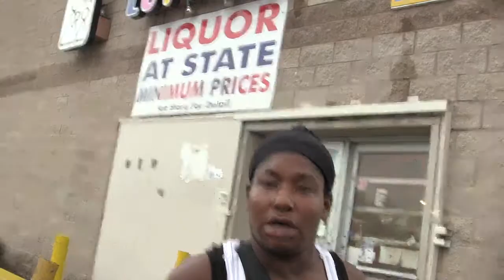Doretha Keepin It Real On Linwood (Warning Explicit Language)